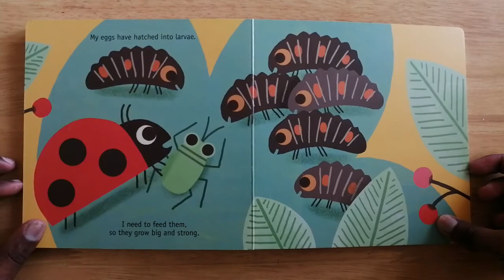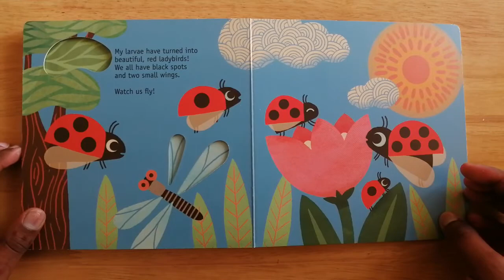Tales from Nature Lady bird | Read Aloud by Gozan John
Ladybirds,
red poppy,
gozanjohn,
ladybird eggs,
green flies,
hatched,
larva,
gozan john,
bedtime story,
books read out loud,
everyone read aloud,
read aloud,
childrens education book,
bedtime stories,
Read aloud books read aloud,
children's education book,